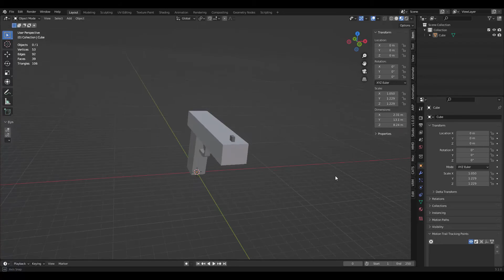Blender 3.1.0 - 3D Pistol with texture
will be grateful for the purchase of my 3D model :)